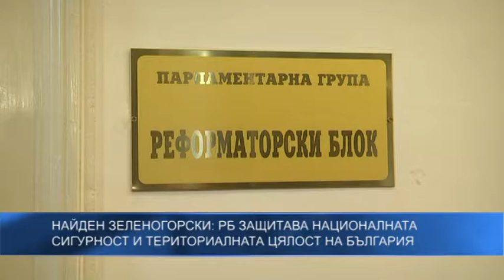Найден Зеленогорски: РБ защитава националната сигурност и териториалната цялост на България